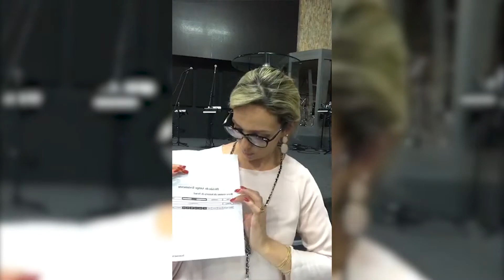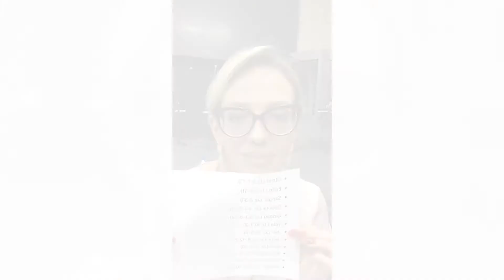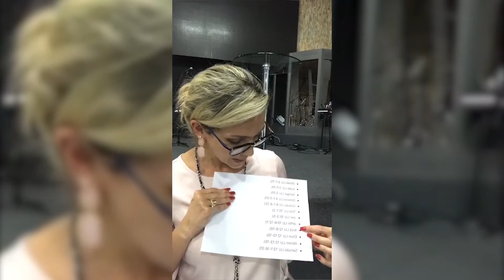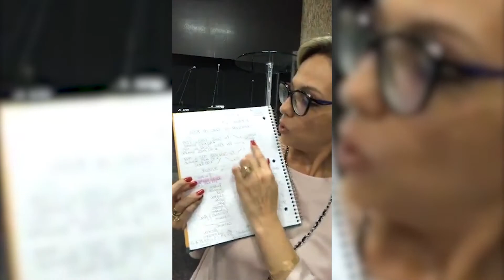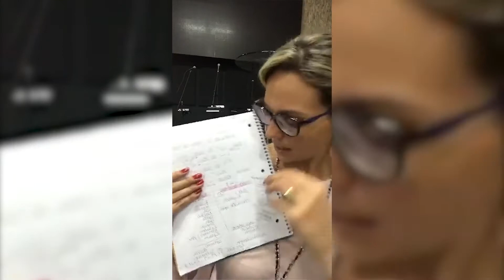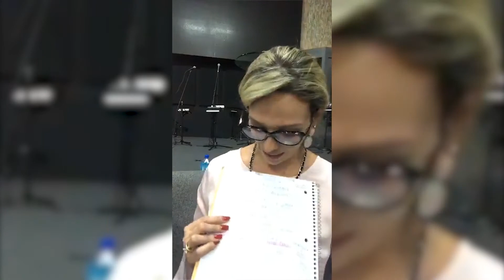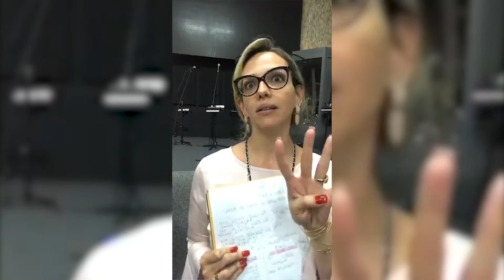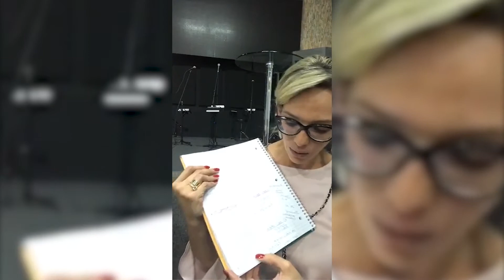ESTUDO | ANTIGO TESTAMENTO - PARTE 2